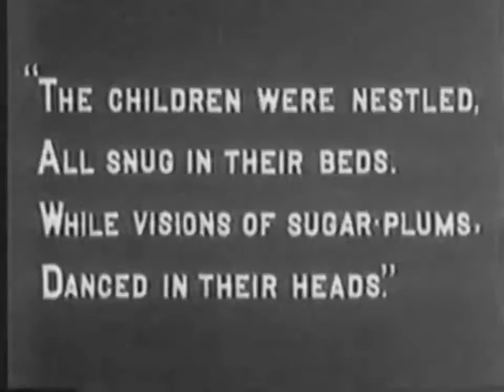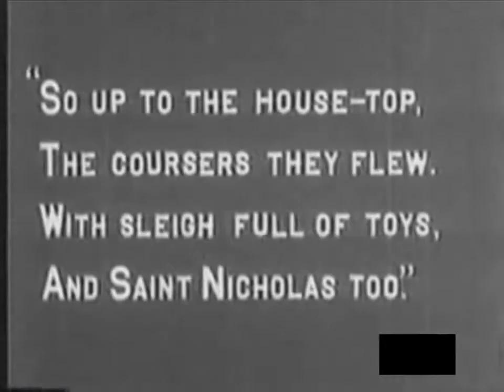The Night Before Christmas (La noche antes de Navidad) [1905]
Dirigida por Edwin S. Porter
Guión de Clement Moore
Fotografía de Edwin S. Porter

Santa está alimentando a sus renos y dando los toques finales a algunos juguetes mientras hace los preparativos finales para su gran noche.y parece ser que todos sus elfos se han ido sin permiso ya que le vemos solo en su tarea. Mientras trabaja arduamente en la fabricación de un trineo de juguete, vemos a los seis niños de una familia típica que le escriben cartas bajo la supervisión de sus padres y abuelos. Después de ponerse la ropa de dormir, y colgar las medias sobre la chimenea, la criada de la familia acuesta a los niños. Como todos los niños en Nochebuena se encuentran en un estado de gran excitación y fingen estar dormidos hasta que la criada se ha ido. Una vez que se ha marchado, los excitables pequeños se involucran en una vigorosa pelea de almohadas que tiene como resultado plumas volando por todas partes. Ahora, por derecho, ese tipo de comportamiento debería haberlos eliminado del horario de entrega de Papá Noel, pero parece que todos los niños en la ciudad, entre su casa y el Polo Norte, se portaron aún peor, porque Papá Noel y sus renos pasan por delante de sus casas sin detenerse hasta llegar a la casa de nuestra historia. La familia se despierta la mañana de Navidad para encontrar su sala llena de regalos y un árbol de Navidad.